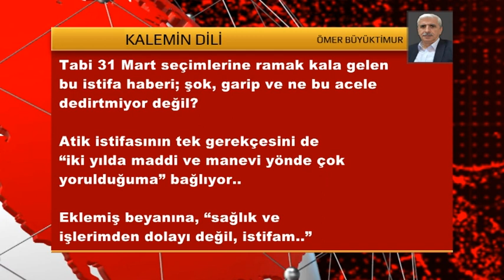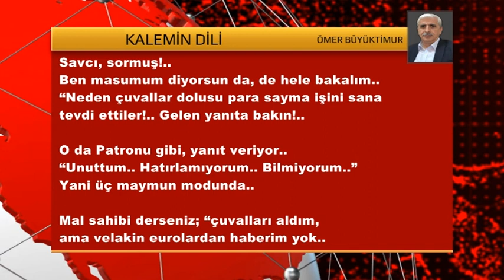KALEMİN DİLİ 22 MART